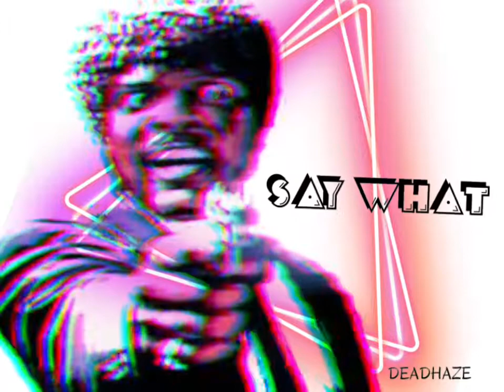Julas - Say What (DeadhazE emash 2k20)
Wlatujemy z premierą say what 🤤
Jakoś na dniach wydam fuck that, wyczekujcie dalszych premier i demek
Udostępniamy gdzie się da dla jak największego zasięgu haze-iaki 🥰🔥✌